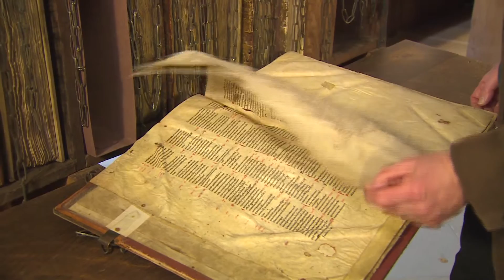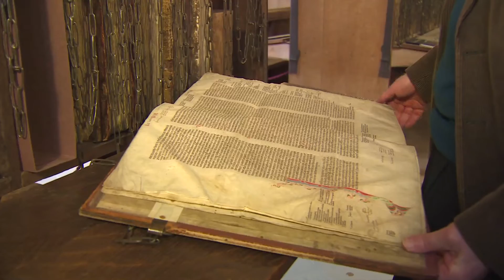An introduction to Dante by Canon Chris Pullin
Canon Chris Pullin introduces us to the life and works of Dante as part of the Logos Project of the Diocese of Texas.  His fascinating and entertaining talk is very appropriate for Easter.